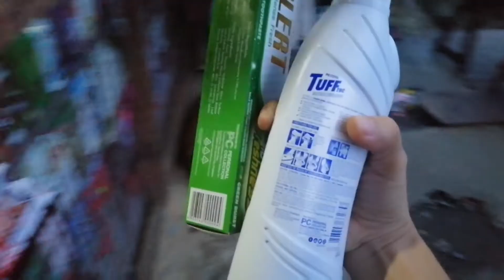SARI-SARI STORE FREE GIVEAWAYS | HAPPY 4TH MONTHSARY | GWENJADE STORE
Happy 4th monthsary GWENJADE STORE, MAY 1,2021

SALAMAT LORD 🙏🙏🙏
SALAMAT MGA SUKILABS ☺️❤️

Hello everyone 😊😃
Welcome here n my channel.

Happy Lang😊| vlog |Travel|🏎️🏁 |a day in life|memories| adventure|  ♥️💚| Plants | Flowers | Business | with Kids |at Kung ano lng maisip q na e upload🤭😁✌️
and LDR na rin pala 😉 pg mahanap q na si MR.RIGHT!!

Great day to all of us!!! I created my Channel long time ago😁, and I decided to become active starting today June 1, 2020 with 80 subscibers🤭🤣.

Andi will 🙏🙏🙏 to make it happen, I dream to monitize someday, feels like I will be so happy seeing my videos having ADVERTISEMENT before I/we  watch it!!!